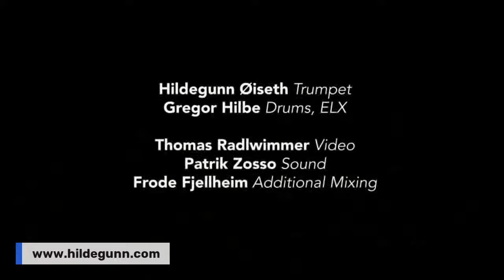Livestream with Trumpet and Goathorn Player Hildegunn Øiseth from Norway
The wonderful Hildegunn Øiseth.She is a fantastic Trumpet and GOATHORN player from Norway and a great personality!

► NEW: Mike's PODCAST Self Management for Musicians: listen on you favorite Podcast app:
► Mike's Website with more Music, Mike's Podcast, Schedule, Sheet Music and Socials